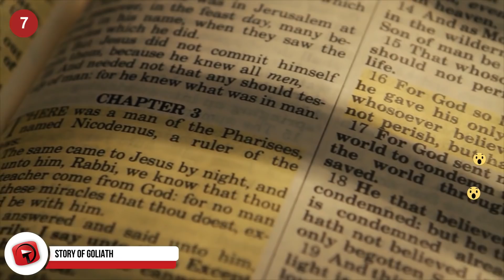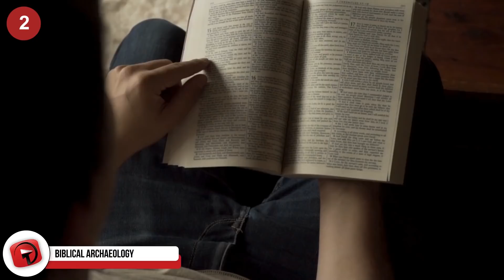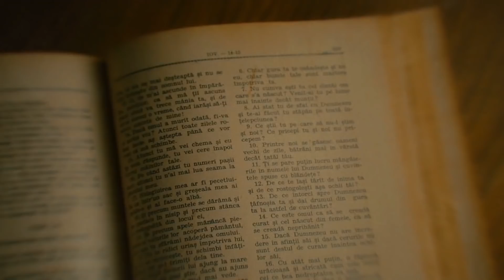10 Most Amazing Archaeological Discoveries That Could Rewrite History!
From the oldest weapons ever discovered to the secrets of the hammer of Thor! Here are ten amazing archaeological discoveries that could change history!